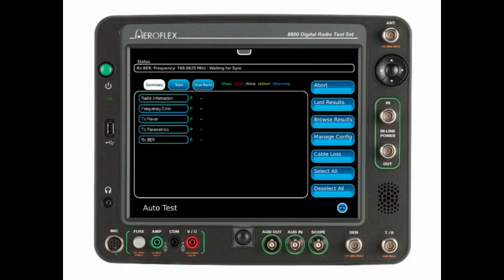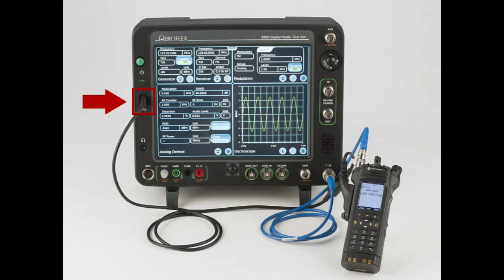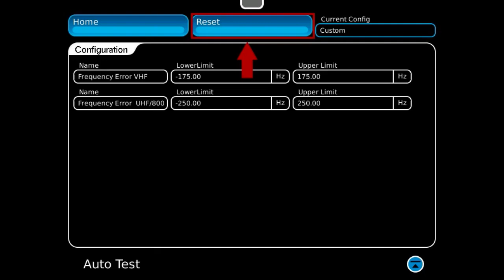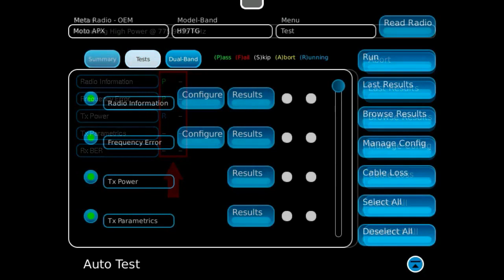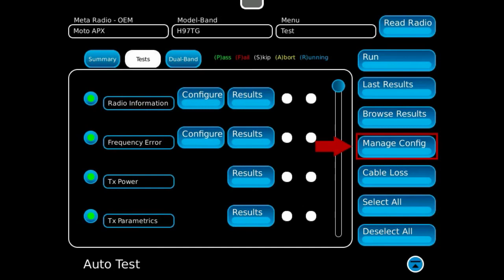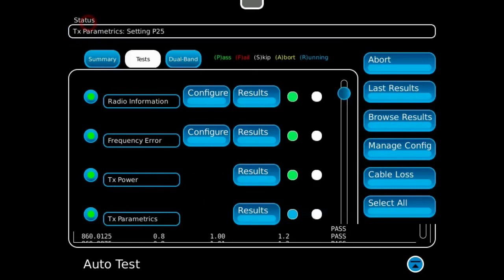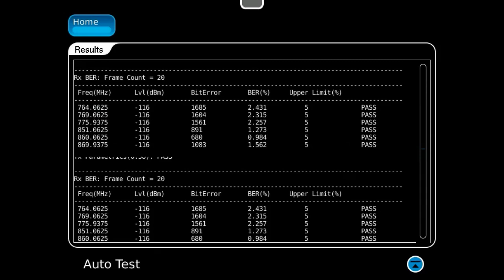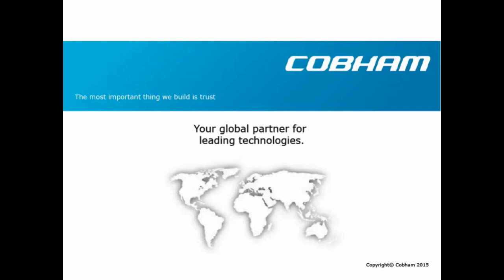How to Use the AutoTest Feature on the Aeroflex 8800SX Digital Radio Test Set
This video demonstrates how to use the AutoTest feature on the Aeroflex 8800SX Digital Radio Test Set.

The Aeroflex 8800SX expands upon the features of the 8800 Series with a new 10 MHz external reference and new software capabilities to further speed testing of Land Mobile Radio systems. With its hybrid, portable design, the industry's largest colour touch-screen display, ruggedness, internal battery, power accuracy, advanced automated test and alignment, and fast VSWR/Return Loss and Cable Fault measurements, the 8800SX offers RF professionals a whole new experience in radio testing.